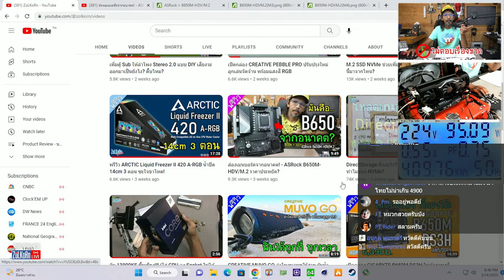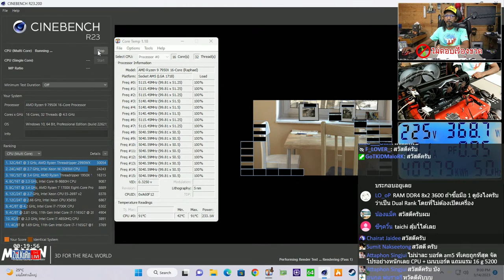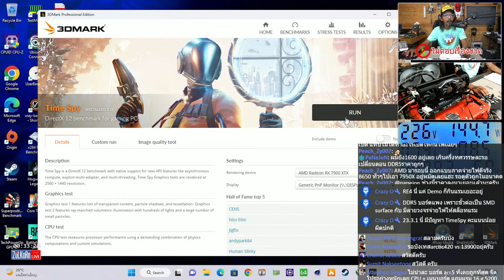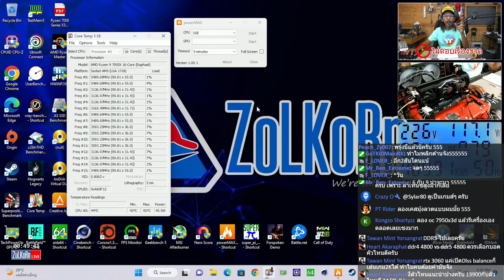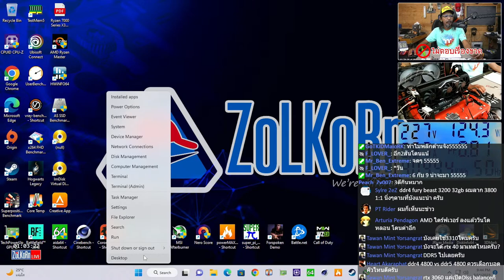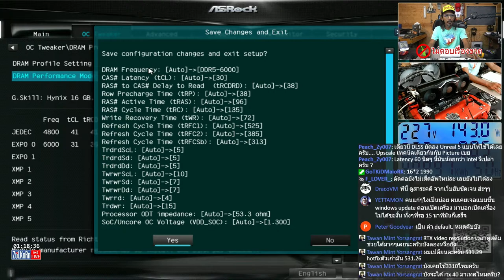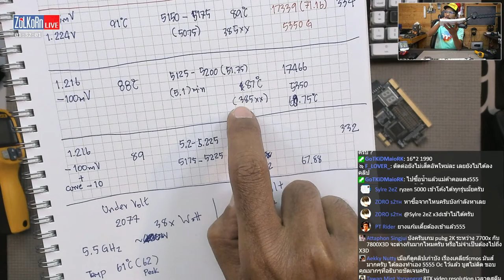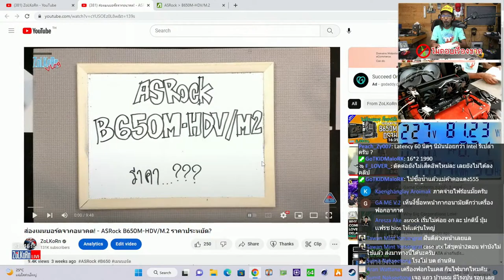รีวิว ASRock B650M HDV/M.2 vs R9 7950X รับไหวไหม? ไปได้สุดขนาดไหน?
หลังจากได้ทำการพรีวิวหรือ unpack ให้ได้ชมกันไปสักพักแล้วสำหรับเมนบอร์ดที่เคยเป็นตัวลึกลับจากทาง ASRock กับ B650M HDV/M.2 ซึ่งถือว่าเป็นเมนบอร์ดที่สร้างความประหลาดใจให้กับชาวพีซีไม่น้อย โดยเฉพาะสายเน้นประหยัด จากปรกติที่อาจจะคุ้นเคยกับตระกูล HDV จากทาง ASRock ซึ่งหน้าตาเมนบอร์ดอาจจะดูโหลๆดูบ้านๆ แต่ครั้งนี้มันกลับแลดูหรูหราขึ้นมาก อารมณ์เหมือนกับไม่น่าจะใช่ HDV

สำหรับการทดสอบในวันนี้ ก็คงจะเน้นกันที่เรื่องของการใช้งานร่วมกับ CPU รุ่นใหญ่ ๆ ว่ามันจะรับมือได้สักขนาดไหน? จะรีดพลังของ CPU ออกมาได้หมดจรดหรือเปล่า? รวมทั้งอุณหภูมิของชุดภาคจ่ายไฟจะเป็นยังไงบ้าง? อีกจุดก็คงเป็นเรื่องของแรมที่มันจะวิ่งได้ตามที่เคลมมาหรือเปล่าสำหรับ DDR5-6400MHz เรามาลองไปด้วยกันเลยครับ

ASRock B650M HDV/M.2 สนนราคา x,xxx บาท

ส่องเมนบอร์ดจากอนาคต! - ASRock B650M-HDV/M.2 ราคาประหยัด?

00:00 เริ่ม
03:33 เกริ่นนำเนื้อหาที่จะนำเสนอ
06:26 เรื่องของราคา
08:35 ข้อมูลบอร์ดโดยคร่าว
12:30 CPU ที่รองรับ
14:30 แนะนำสเป็คที่ใช้ทดสอบ
18:05 ทดสอบ CPUz Bench
19:59 ทดสอบ Cinebench R23 - Multi
28:30 ผล Cinebench R23 - Single/Multi
30:10 ทดสอบ Geekbench 5
34:00 ทดสอบ 3DMark Time Spy
39:40 ทดสอบ AIDA64 Memory Benchmark
45:45 วัดอุณหภูมิบริเวณภาคจ่ายไฟ
50:47 ส่องเมนู BIOS
52:35 ลอง OC RAM บัส 6400MHz
55:05 ทดสอบ AIDA64 - DDR5 6400CL34
01:07:00 ทดสอบ AIDA64 - DDR5 6400CL32
01:12:54 Update BIOS
01:21:10 ทดสอบ AIDA64 เดิมๆ เทียบ BIOS เก่า
01:23:11 ทดสอบ GeekBench 5 เทียบ BIOS เก่า
01:28:20 ลอง Undervolt -100mV
01:31:02 ทดสอบ R23 หลัง Undervolt
01:35:38 คุยกันเรื่องเคสกันฝุ่น
01:44:44 บทสรุปของ ASRock B650M-HDV/M.2

สเป็คในการทดสอบ...
AMD RYZEN 9 7950X
ARCTIC Freezer II 420 A-RGB
ASRock B650M HDV/M.2
G.SKILL Trident Z5 Neo 6000MHz
AMD RADEON RX 7900 XTX
Seagate FireCuda 520 1TB (Windows)
WD BLACK SN850X 2TB (GAME)
PSU SilverStone ST1500-Ti
Windows 11 Pro 22H2
ASUS ROG STRIX XG27UQ
Dimastech Test bench

Credit :
Countdown music :
Titre : Behold The Buick
Artist : Heavy Gravel Guild